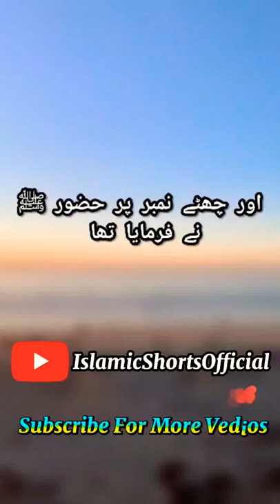Hazrat Abuzar Ghaffari Farmate The Part 4